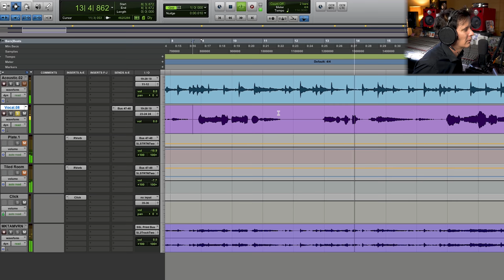I FINALLY Found Our Acoustic Guitar Mic - The New Twenties by Tierra Audio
TIMESTAMPS
00:00 - Intro
01:15 - McKail Seely "Right On"
05:54 - My New Favourite Acoustic Mic?
07:19 - Listening To The Multitracks